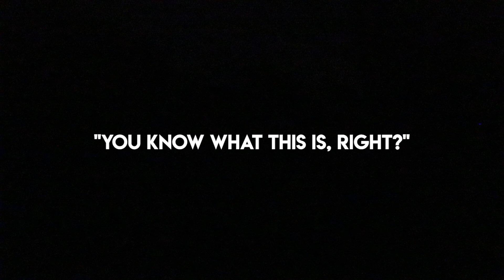The Origin Series OFFICIAL TRAILER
Sam and Colby's "The Origin" Series drops Sunday the 28th @ 1:14pm PST